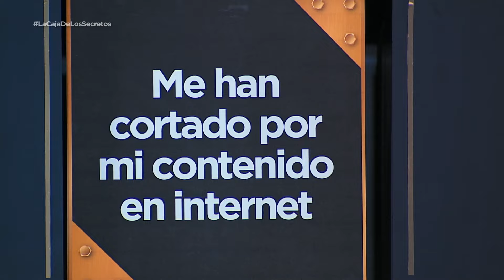José rechazó a Yareli por esta razón | La Caja de los Secretos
Al parecer José no tiene una mente tan abierta para poder aceptar que Yareli saque su propio dinero vendiendo material suyo en internet.

No te puedes perder los nuevos capítulos de La Caja de los Secretos de lunes a viernes a las 7P/6C por UNIMÁS.

En UNIMÁS vívelo todo. Encuentra lo mejor de tus series, películas, novelas, deportes y tus programas favoritos.